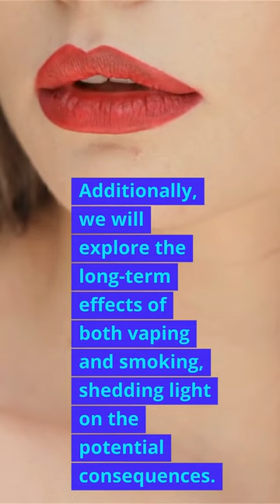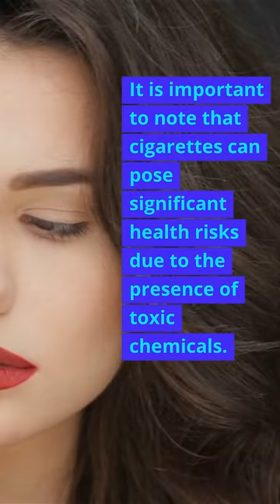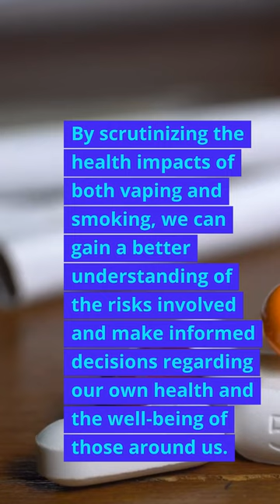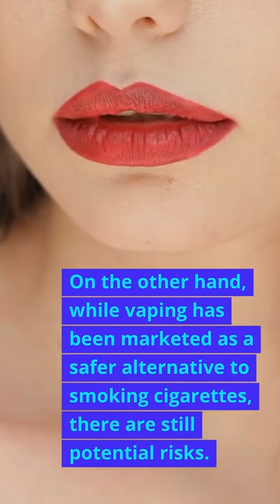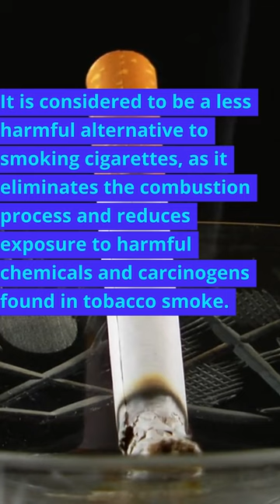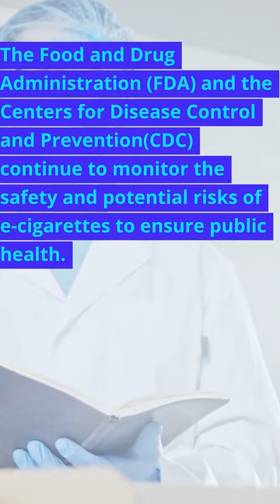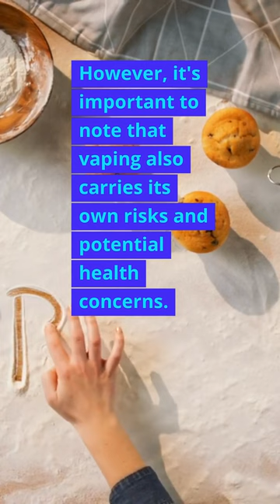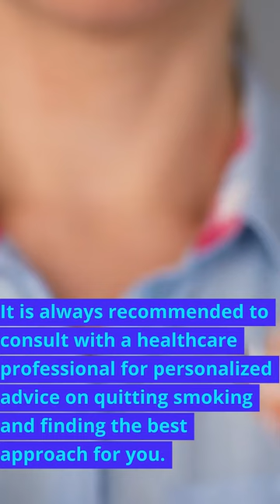The good the bad and the ugly cigarette: We know that cigarettes are bad and ugly, is vaping better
The good the bad and the ugly cigarette: Cigarette smoking is a bad and ugly habit to quit. But there truly is no easy way of throwing out that last pack of cigarettes with out an alternative plan. Is the switch to vaping a good one? Find our in this video.